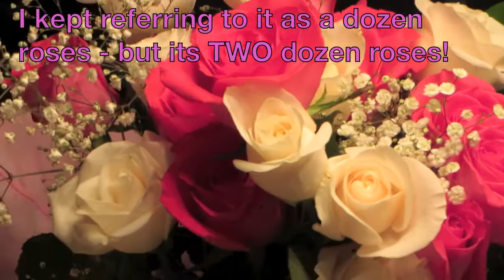Thank you for the gifts The Candy Show Season 5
Thank you for the gifts The Candy Show Season 5 Thank you to everyone for the gifts from Season 5 filming. I am aiming to reach 5000 subscribers by December 31st, and I appreciate all your help.

CANDY INSTAGRAM ( Manicures are exclusive to this site)

Watch in Canada a new episode of The Candy Show Wednesday nights on APTN 10pm EST or on line

MAILING ADDRESS:

Halifax, NS, B3M 0G3